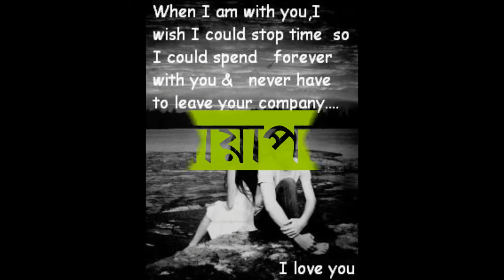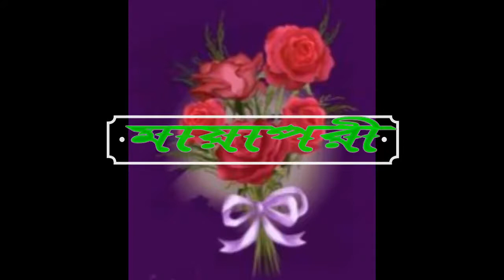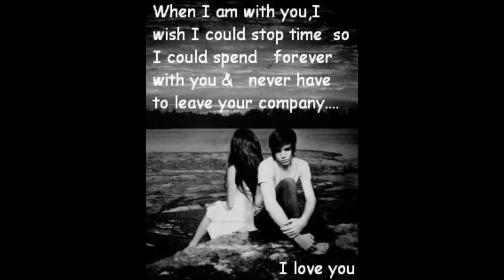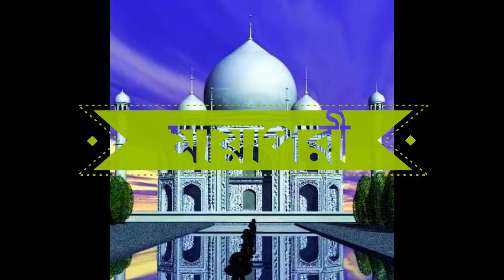Mittur ageye Maya pory Nahid koster Golpo Bangla Story Sad Story Kosto